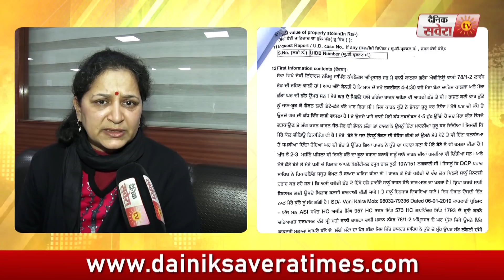Amritsar में बेजुबान Dog पर हमला करके इंसानियत को किया शर्मसार